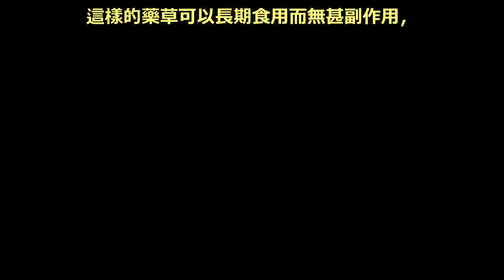南非葉有清熱解毒的功效，功能散熱和涼血，適用於降血壓、糖尿病、風熱性或血熱性皮膚病，及皮膚搔癢。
南非葉. 學名:Vernonia amygdalina Delile 科別:菊科.. 別名:扁桃斑鳩菊.神奇葉.桃葉斑鳩菊.尖尾鳳.. 肝連.苦樹.苦茶葉。. 產地:原產於熱帶非洲。台灣民間常見栽培。. 採集加工:葉全年可採.洗淨.鮮用或曬乾備用。. 性味:(葉) 味苦.澀.性寒。 . 功能:清熱.解毒.消炎.收斂.殺蟲。. (民間流傳可退肝火.降尿酸.). 用於:熱病.高血壓.肝炎.咳嗽.. 哮喘.瘧疾.胃疼痛.腹瀉.痢疾.. 糖尿病.線蟲病.血吸蟲病。. ※研究中的抗癌植物之一。. ※這是外來植物.其完全的作用不是很明朗.. 所以幼兒.懷孕.護理婦女.. 嚴厲肝臟或腎病者最好禁止使用較安全。. 南非葉有清熱解毒的功效，功能散熱和涼血，. 適用於降血壓、糖尿病、. 風熱性或血熱性皮膚病，及皮膚搔癢。 . (南非葉在馬來西亞是很普遍的草藥,. 非常容易種植!只是把樹枝插進泥土,. 澆澆水就會長得非常茂盛了!. 由於我種植的太茂盛了,變得像森林一樣,. 所以把它砍掉了O(∩_∩)O哈哈~不好意思!). 南非葉生長於南非，近期才從馬來西亞、. 新加坡移植到中國，. 所以中醫界無記載也沒有研究過其真正的療效。. 南非葉四季皆宜種；雨水充沛環境下，. 茂盛成長；其網狀葉脈，應屬雙子葉草本植物；. 但卻不見開花結果，因此是無性繁殖；. 地下根蔓延、或簡單的扦插法，. 在一兩個月內即長至米高，盆栽也行；屬草藥。. 功效：. 南非葉味苦澀性涼，具有清熱解毒的功效；. 功能散熱、涼血和清血；適用於降血壓、. 降膽固醇、糖尿病、風熱性或血熱性皮膚病，. 及皮膚搔癢的治療；對閃光、老花眼、. 近視及青光眼也有顯著的功效。. 南非葉富含抗氧化劑，而抗氧化劑具有抵抗自由基. （俗稱氧化劑或惡性細胞即『癌』）的攻擊、. 防止細胞氧化的功用，也就是說，. 如果有「敵人」想攻擊身體細胞，. 抗氧化劑會先替身體挨這一刀，. 以達到保護身體的作用，所以有抗癌功效。. 臨床上，有用南非葉來調理高血壓、糖尿病、. 尿酸和膽固醇，即用南非葉葉子，. 3至5片沖泡或煲成水飲用，服用后在短期內可看到效果，. 例如高血壓者服用短時間后後，人會覺得比較輕鬆。 . 病情嚴重者可連續喝8至10天，. 一旦病情改善，就要改為每周1至2次。. 這樣的草藥可以長期食用而無甚副作用。. 作為保健用途由於是味苦性涼，故身體虛弱、. 胃寒、低血壓、手腳麻痹、貧血、. 骨瘦如柴和經常頭暈者慎服或從小劑量服起加觀察，. 孕婦、月事期間禁服。南非葉經過高溫烹煮后，. 抗氧化劑就會削減，因此生吃的效果最好。. 吃法：. 1.兩片南非葉加一個青蘋果. （紅蘋果效果不比青蘋果好）一起攪成果汁喝。 . 這種吃法治癌效果最佳。. 2.兩片面包塗上喜愛的果醬，中間再夾一片南非葉。. 3.南非葉洗乾淨后摺疊成一小團即入口咀嚼，. 涼開水沖服即可，但須能耐其苦澀味；. 不過只要掌握舌頭味覺的分佈，. 著適當的位置咀嚼后再用涼開水吞服也不覺得苦了。. 4.曬乾南非葉，當茶泡來喝，老少皆宜。. 5.拿數葉的新鮮南非葉用沸水浸泡片刻即成。 . 生吃南非葉時，建議葉子在摘下來五分鐘內吃下，. 防止抗氧化劑緩慢流失。 . 注意： 一般人每天吃一至兩片南非葉已經足夠，. 過量對腎可能帶來負荷。. 《光明日報》前年報導南非葉抗癌新聞後，. 推拿及草藥護理師林國良便將南非葉寄往北京國家醫學院研究。. 醫學院研究後發現，. 南非葉具有植物中高含量的抗氧化劑（Antioxidant），. 確有抗癌功效，並已通過一家保健報章發表有關研究報告。. 如今，上海和北京都掀起了生吃南非葉的保健風氣。. 林國良說，. 醫學報告指南非葉與青蘋果攪成果汁喝，是最佳的抗癌法。. 上海和北京餐飲界商人腦筋一轉動，. 馬上推出這道保健飲品招客，多間健康餐館更用南非葉作招牌，. 提倡面包夾南非葉生吃保健。. 他指出，這份研究報告也提及南非葉對閃光、. 老花眼、近視及青光眼有顯著的功效，. 對高血壓、高膽固醇都有功效。. 「當地人甚至說『壽險只賠錢，南非則保命』；. 另有一句響噹噹的口號是『南非加蘋果，癌症遠離我』。」. 生吃效果最好. 林國良聲稱，他去年杪到北京走一趟，. 發現採用真空及速凍法包裝的南非葉，. 在超級市場以20或30片盒裝出售，. 買回來可存放在冰箱保鮮一個月，. 每片售賣1元人民幣（馬幣50仙）。. 他指出，一些人把南非葉曬乾當茶來喝，. 一些人則把南非葉煎蛋吃。不過，南非葉經過高溫烹煮後，. 抗氧化劑就會削減，因此生吃的效果最好。. 「南非葉吃起來很苦澀，但與其他材料配搭卻能蓋掉苦澀。」. 他補充，以上海及北京作比較，南非葉在上海的銷路更好。. 他認為這是因為上海比較先進及商業化，也更講究保健意識。. 有人吃了南非葉一陣子後，驗血得知病情改善。. 林國良也是北京國家醫學院院長蘇佩清醫學博. 士在大馬惟一的徒弟，他透露，. 北京國家醫學院發現南非葉的療效後，. 已把南非樹交給一家機構，在昆明「草藥村」大量培植。. 尿毒襲腎臟險踞腳 南非葉救校長一命. 南非葉證實具有抗癌療效後，. 林國良曾利用南非葉及溫室培育的冬蟲草，. 救了檳城浮羅山背聖心中學退休校長李騰一命。. 58歲的李騰3年前退休後，因流鼻血而到醫院檢查，. 結果證實患上鼻癌。他在醫院經過38次化療，. 過程中因糖尿病併發，尿毒入侵腎臟，. 令他的腳部開始腫爛，兩只腳趾發黑被踞保命。. 由於腎臟嚴重損壞，必須洗腎，醫生擔心他吃不消，. 便建議他嚐試中藥。他當時並不相信中藥，. 但為了保命，他3個月前嘗試林國良的方法，. 每天生吃南非葉及磨成粉的冬蟲草，. 結果病情逐漸好轉，腳部也開始恢復血色。. 一個月後他到醫院檢查，醫生驚奇地告訴他，. 糖尿的尿毒已消除、血糖正常、不用踞腳也不必洗腎，. 癌細胞更是無影無蹤。他如今已痊癒了兩個月，. 每天開胃地飲食及晨運，為了保持最佳狀態，. 他戒吃有「毒」的有殼海鮮等。. 如何有效生吃南非葉. 1. 兩片南非葉加一個青蘋果. （紅蘋果效果不比青蘋果好）一起攪成果汁喝。. 2. 兩片面包塗上喜愛的果醬，再夾一片南非葉。. 3. 曬乾南非葉，當茶泡來喝。. 註：一般人每天吃一至兩片南非葉已經足夠，. 過量對腎可能帶來負荷。. 《光華日報》網說：南非葉清熱解毒。. 具有中醫背景的李學德表示，南非葉有清熱解毒的功效，. 功能散熱和涼血，適用於降血壓、糖尿病、. 風熱性或血熱性皮膚病，及皮膚搔癢。他說，. 南非葉只是苦甘的微苦，性涼，. 這樣的藥草可以長期食用而無甚副作用，. 作為保健用途，每天可服用兩三片葉子 .